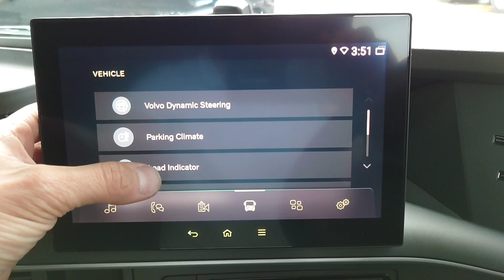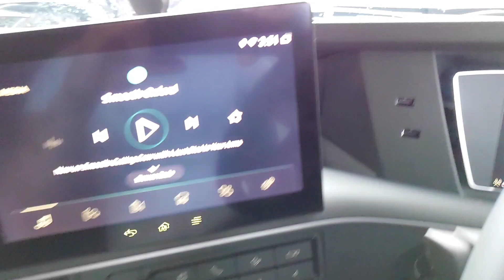First drive of the brand new Volvo FH16 750! Truck & Driver Magazine road test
When the worldwide launch of the new Volvo truck range was delayed due to Covid-19, a new plan was put into place to allow the press a first look at the heavily updated FH and completely new FM and FMX.
We were invited to Volvo Truck UK's HQ in Warwick to drive four brand new models: FH16 750, FH13 540 dual-clutch, FMX 460 8x4 tipper and the all new FM 420 in 4x2 form.
This video focusses on the FH16, with this other trucks to follow this week. It was a busy day of almost non-stop driving across a challenging set of English A roads. Huge thanks to Volvo for inviting us along for the day!
You can also check out our podcast discussing the new range with Volvo's Martin Tomlinson